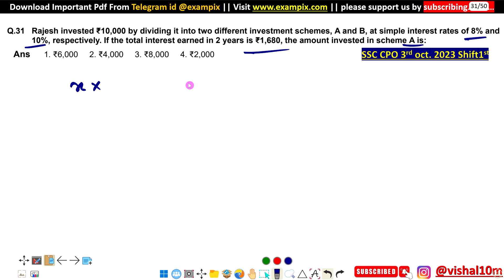Rajesh invested ₹10,000 by dividing it into two different investment schemes, A and B, at simple...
Rajesh invested ₹10,000 by dividing it into two different investment schemes, A and B, at simple interest rates of 8% and 10%, respectively. If the total interest earned in 2 years is ₹1,680, the amount invested in scheme A is: